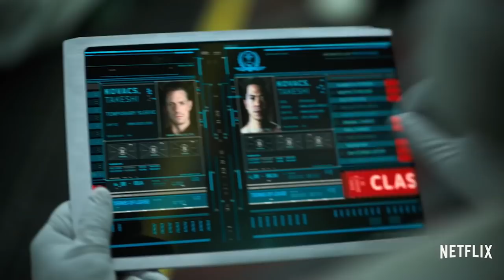8 Minutes With The Cast of Altered Carbon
We get to talk with the Altered Carbon cast about the weird and wacky things they would do if they had new sleeves and immortality.